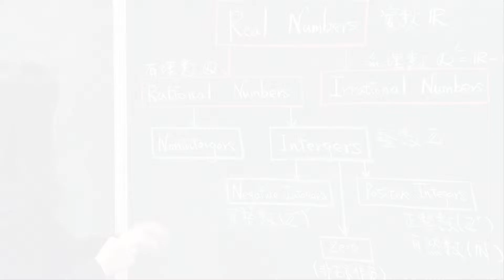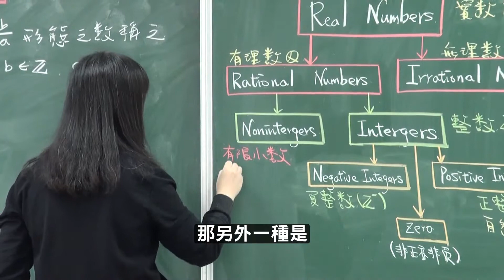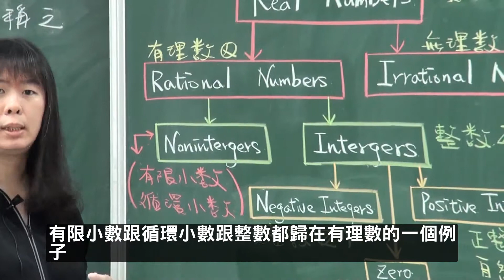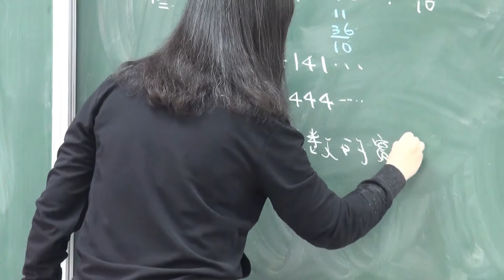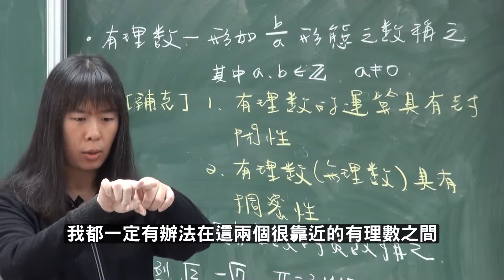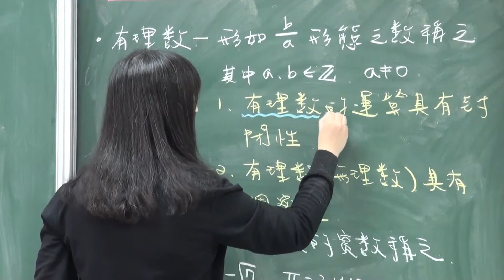UST1 3 2有理數、無理數